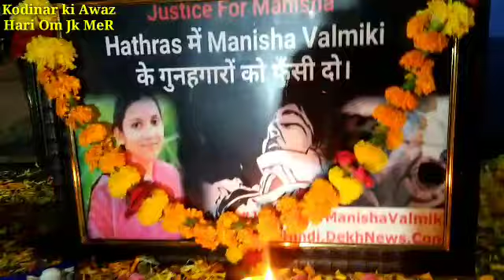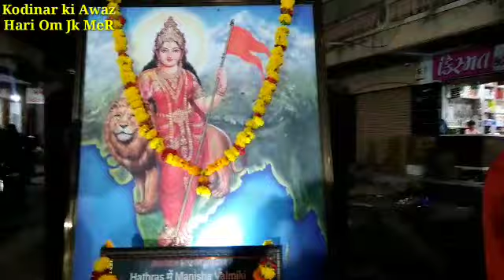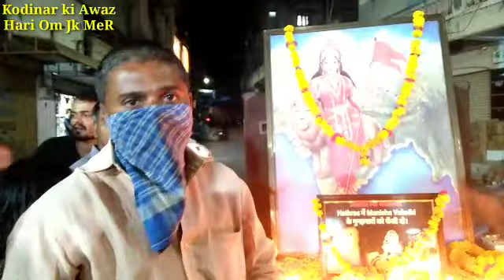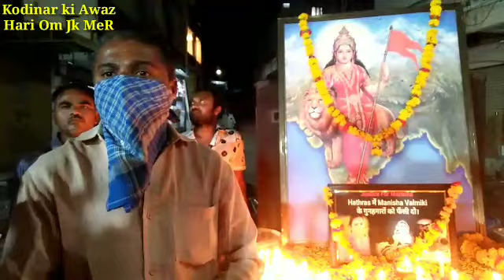उत्तर प्रदेश के हाथरस गांव की बेटी के ऊपर रेपिस्ट को फांसी दो (गिर सोमनाथ कोडिनार),